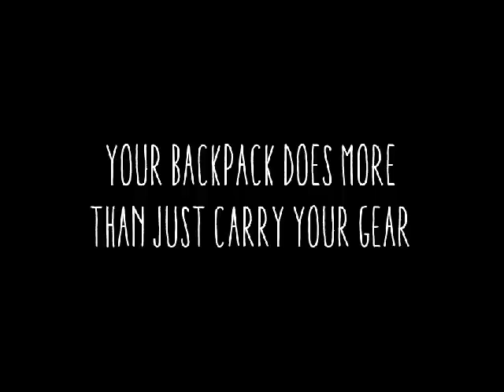Dakine Video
Other video for Dakine campaign. BYU Comms 230 2013.